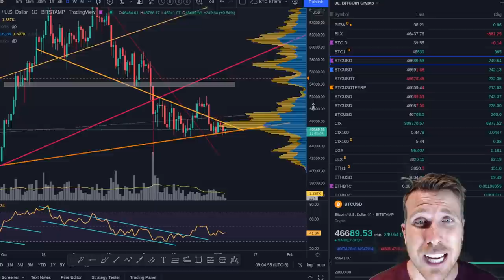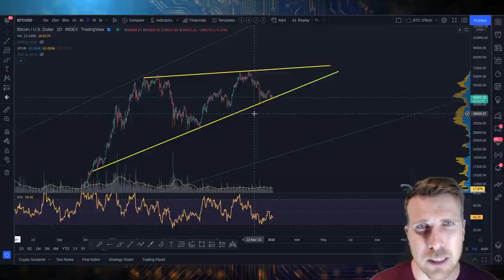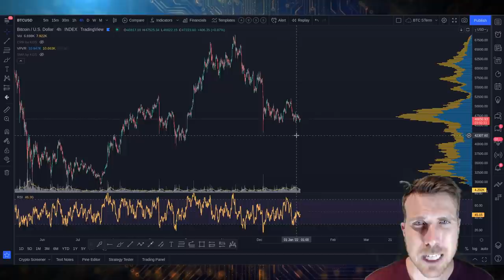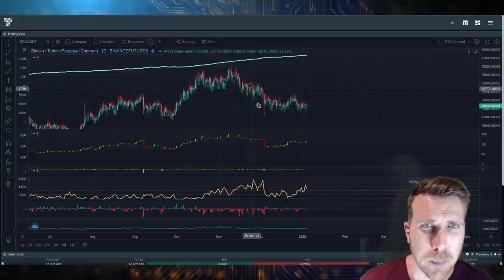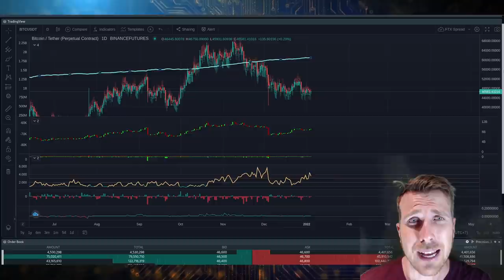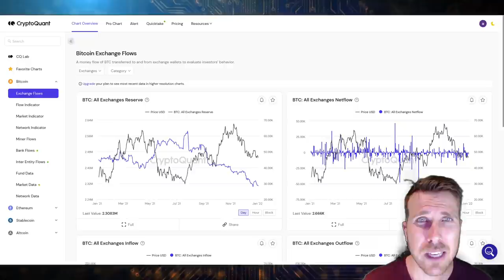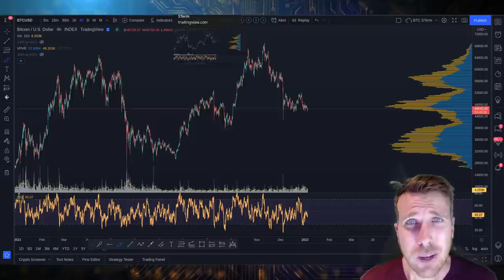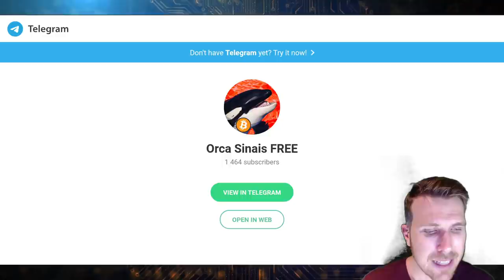BITCOIN: NO LIMITE E NO RISCO! [Tenso...]